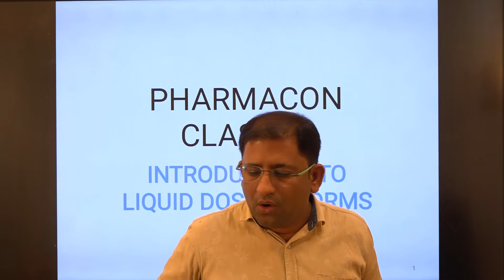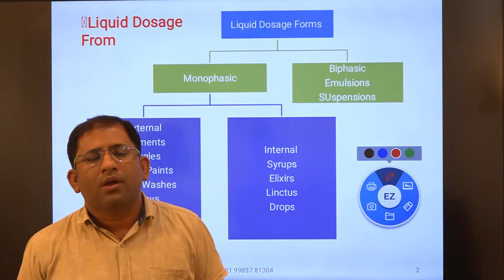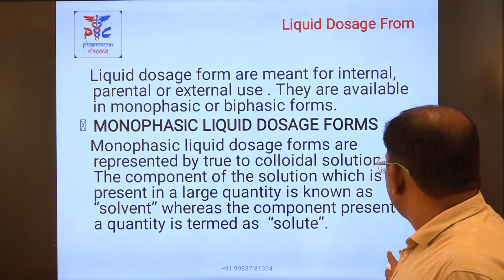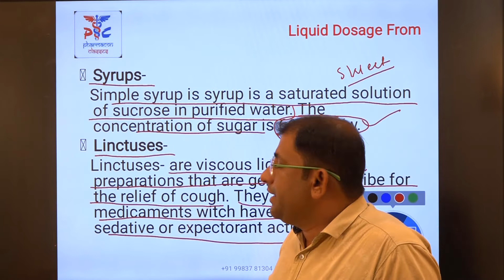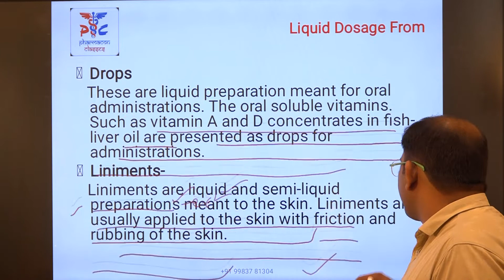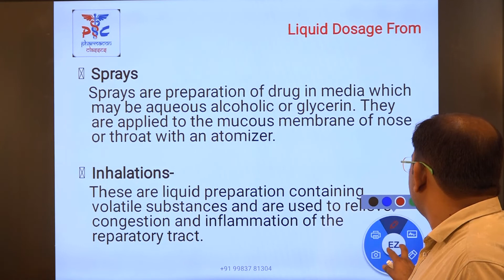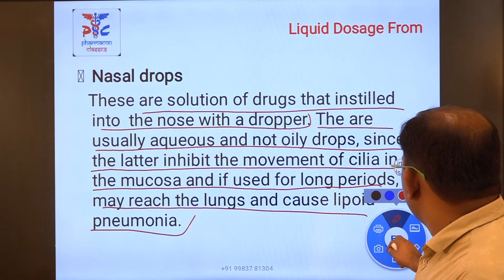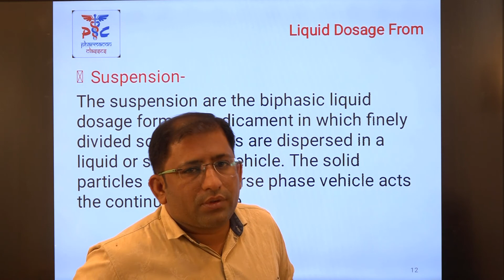D PHARMACY PART I-- PHARMACEUTICS I -- INTRODUCTION OF LIQUID DOSAGE FORM